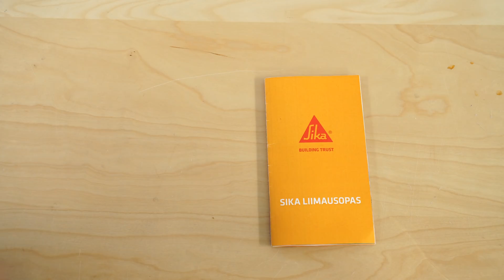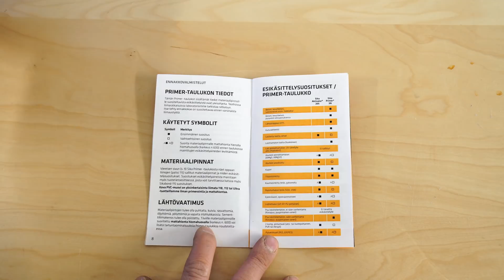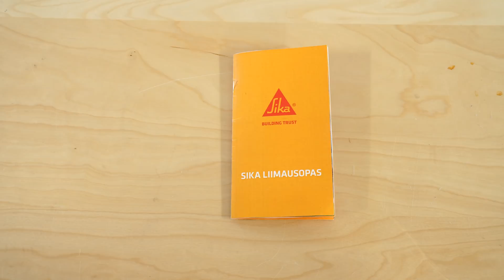Which is Stronger, Small Amount of Glue or One Screw?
Which is Stronger, Drop of Glue or One Screw? We test that out using Sika Extreme crab glue on heavy duty plywood. We have also lot of heavy things and 10 ton force sensor to measure peak force! More information about Sika glues and glue guide and link to english sites